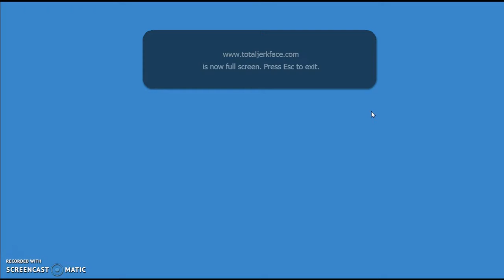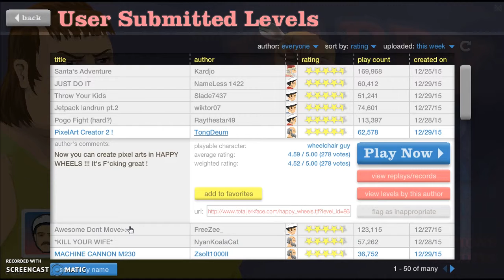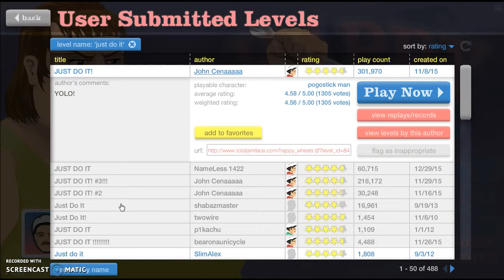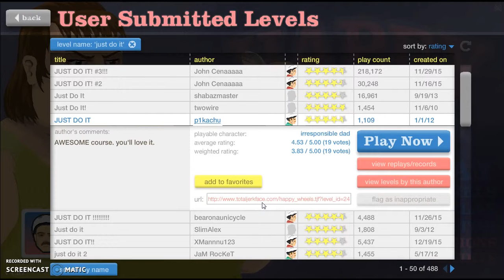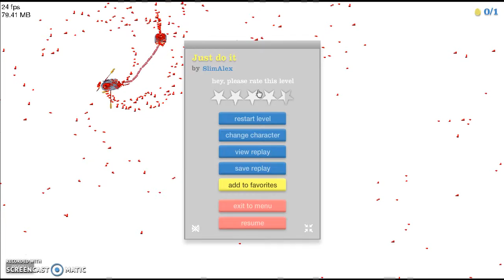THE REAL HAPPY WEELS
SAD FACE